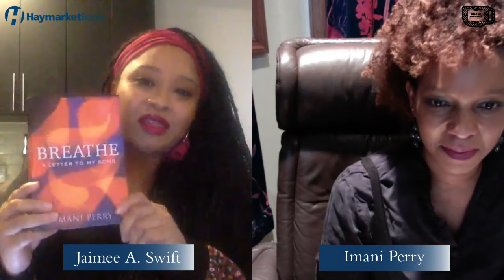Imani Perry on "Breathe: A Letter to My Sons"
Award-winning author Imani Perry talks with Jaimee A. Swift from Black Women Radicals about her new book Breathe: A Letter to my Sons.

Breathe: A Letter to My Sons, new from Imani Perry, explores the terror, grace, and beauty of coming of age as a Black person in contemporary America and what it means to parent our children in a persistently unjust world.

Emotionally raw and deeply reflective, Imani Perry issues an unflinching challenge to society to see Black children as deserving of humanity. She admits fear and frustration for her African American sons in a society that is increasingly racist and at times seems irredeemable. However, as a mother, feminist, writer, and intellectual, Perry offers an unfettered expression of love—finding beauty and possibility in life—and she exhorts her children and their peers to find the courage to chart their own paths and find steady footing and inspiration in Black tradition.

“Breathe is a parent’s unflinching demand, born of inherited trauma and love, for her children’s right simply to be possible.” —The New York Times

Imani Perry is the Hughes-Rogers Professor of African American Studies at Princeton University, where she also teaches in the Programs in Law and Public Affairs, and in Gender and Sexuality Studies. She is a native of Birmingham, Alabama, and spent much of her youth in Cambridge, Massachusetts, and Chicago. She is the author of several books, including Looking for Lorraine: The Radiant and Radical Life of Lorraine Hansberry. She lives outside Philadelphia with her two sons, Freeman Diallo Perry Rabb and Issa Garner Rabb.

Jaimee A. Swift is the executive director of Black Women Radicals, a Black feminist advocacy organization dedicated to uplifting Black women and gender non-conforming and non-binary people's radical activism in Africa and in the African Diaspora.